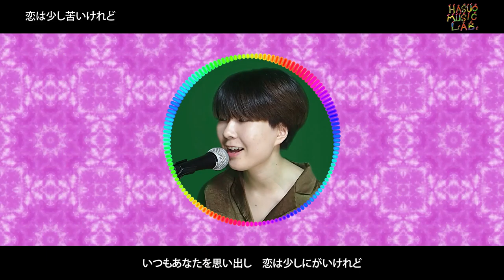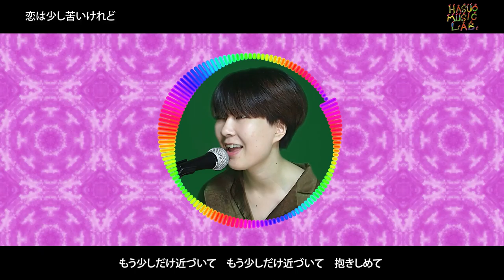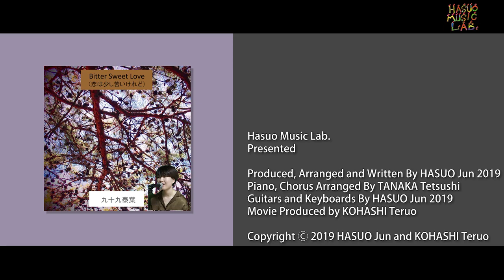Bitter Sweet Love (恋は少し苦いけれど) / Hasuo Music Lab. 2019-12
Bitter Sweet Love (恋は少し苦いけれど)
歌 九十九 泰葉
作詞作曲 蓮尾 淳

Hasuo Music Lab.
Presented

Produced, Arranged and Written By HASUO Jun 2019
Piano, Chorus Arranged By TANAKA Tetsushi
Guitars and Keyboards By HASUO Jun 2019
Movie Produced by KOHASHI Teruo